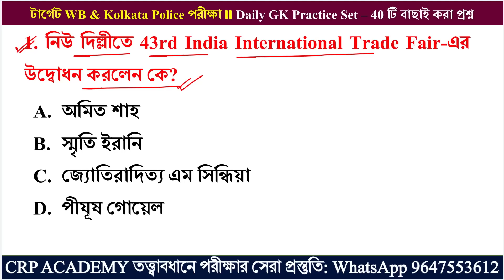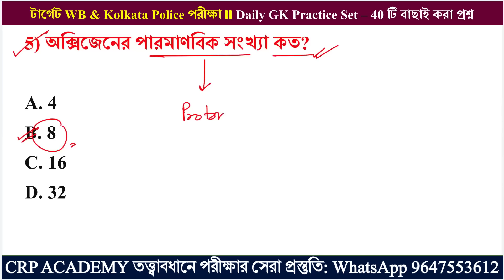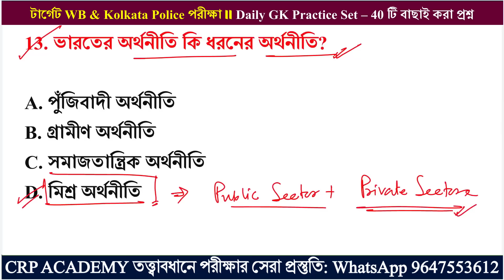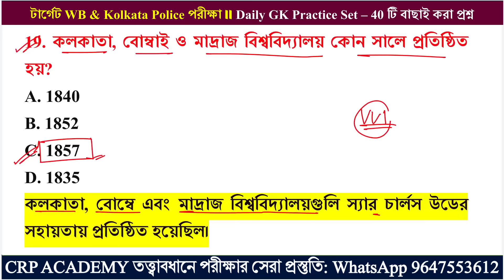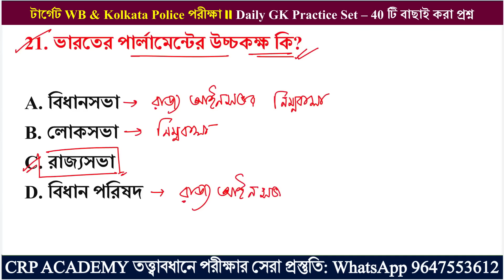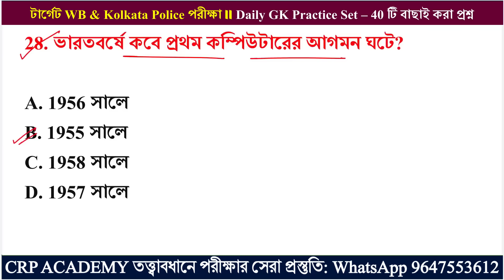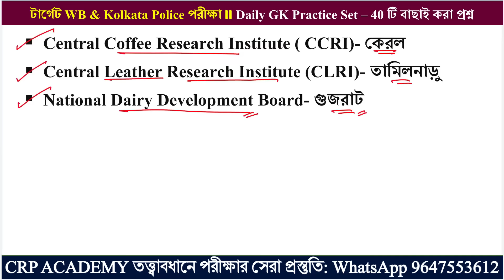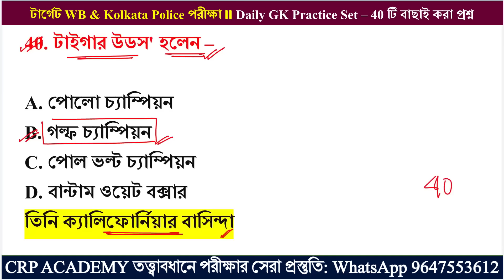🔴WBP & KP Exam 2024-25 | Gk Class 04 | বাছাই করা সেরা 40 টি প্রশ্ন | wbp & kp constable gk class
WBP & KP Exam 2024-25 | Gk Class | বাছাই করা সেরা 40 টি প্রশ্ন | wbp & kp constable gk class | WBP GK Suggestions 2024 | KP & WBP GK Class 2024 | wbp & kp gk questions 2024
WBP & KP Exam 2024 | GK Class | General Knowledge & Awareness in Bengali | SSC GD GK 2024 | GK Practice Class in Bengali | SSC MTS Bangla GK 2024 | WBP & KP Constable/ Lady Constable 2024 Class | GK Express 2024 | WBP Static GK Class | CRP ACADEMY | WBP Live Class | Bengali GK/Current Affairs in Bengali

💥WBP & KP FULL কোর্স 2024

GK, গণিত, রিজনিং, ইংরেজি সিলেবাস অনুযায়ী অধ্যায় ভিত্তিক ভিডিও ক্লাস, PDF, মক টেস্ট, লাইভ ডাউট ক্লিয়ারিং ক্লাস।

🔴 CRP ACADEMY সম্পাদনায় প্রকাশিত করা হলো 2024 পুরো 6 মাসের (জানুয়ারি থেকে জুন) কারেন্ট অ্যাফেয়ার্স ই-বুক, সমস্ত পুরস্কার ও খেলাধুলা তালিকা সহ বিস্তারিত এবং বাছাই করা মোট 600 টি প্রশ্ন উত্তর 💥💥